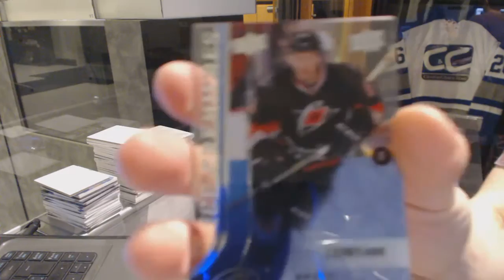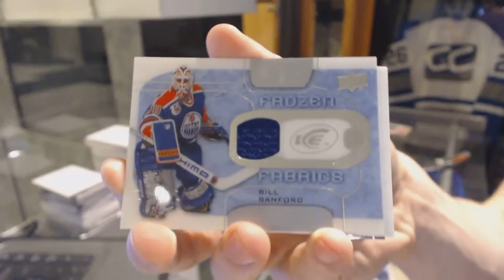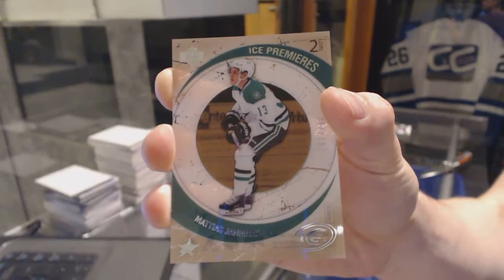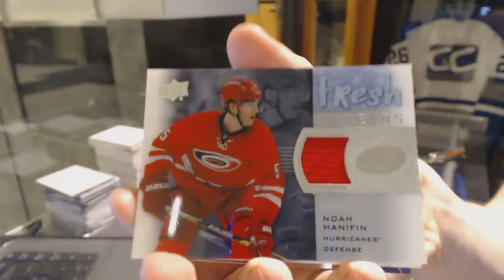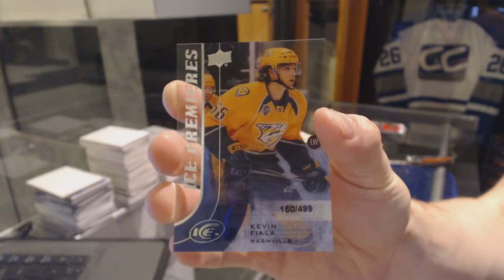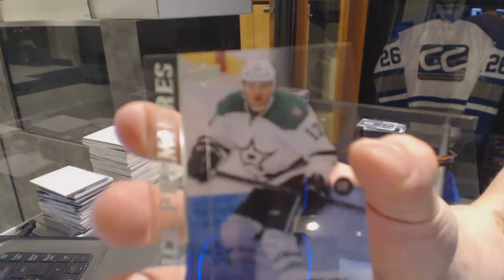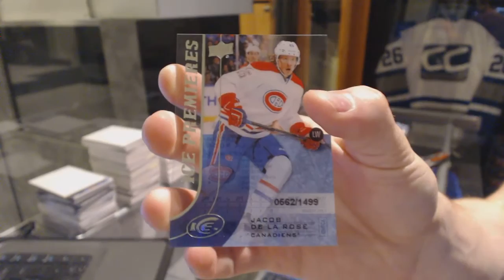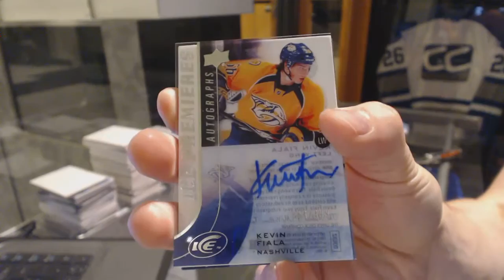15-16 Upper Deck Ice 8 Box Hockey Case Break - C&C GB #6150